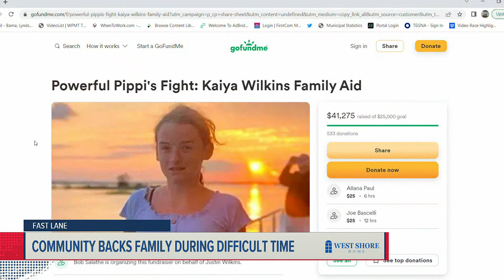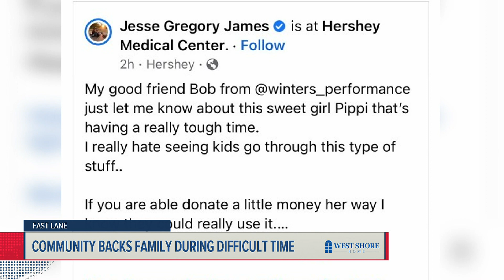Community backs family during difficult time | Fast Lane